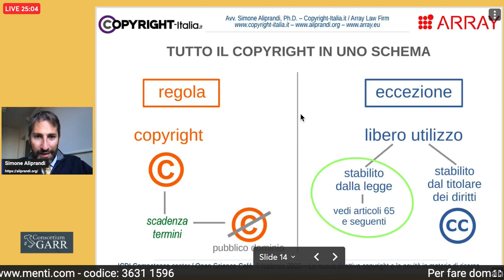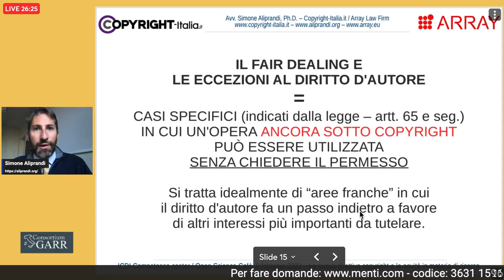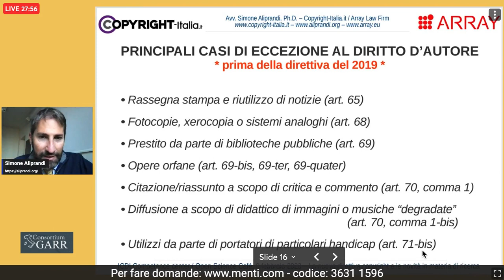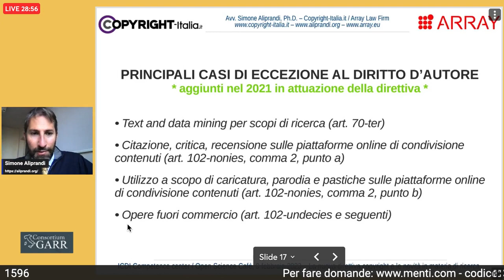Le novità della direttiva copyright 2019 in tema di libere utilizzazioni (OpenScience Café 9 feb 23)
La nuova direttiva copyright e le novità in materia di ricerca: la registrazione video dell'Open Science Café del 9 febbraio 2023 con Simone Aliprandi ed Elena Giglia (evento online organizzato da GARR Consortium e da ICDI Italian Computing and Data Infrastructure). Maggiori dettagli qui Parte 3 dell'intervento di Simone Aliprandi: le novità della direttiva in tema di eccezioni al diritto d'autore (casi di libera utilizzazione).